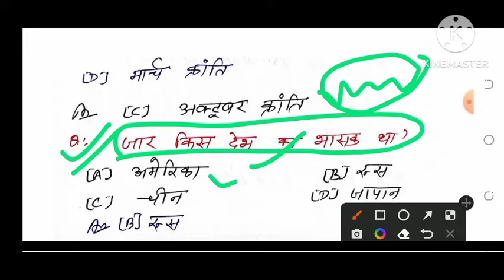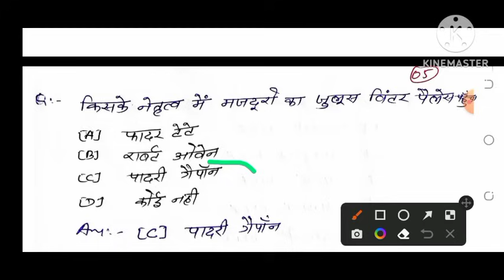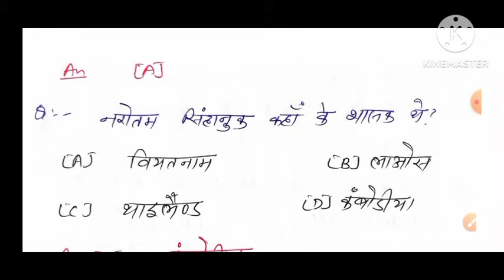JTET परीक्षा 2024//सामान्य अध्ययन/ gk/ JTET important questions/ JTET class/ JTET paper 1